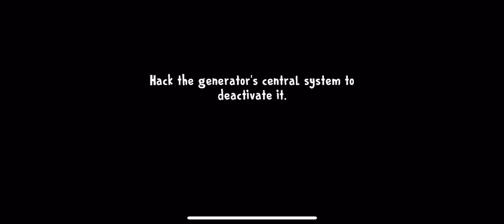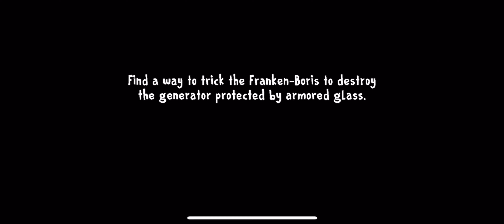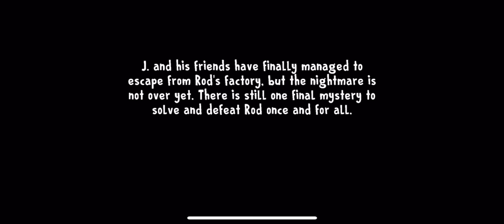ICE SCREAM 8 isn’t over just yet..